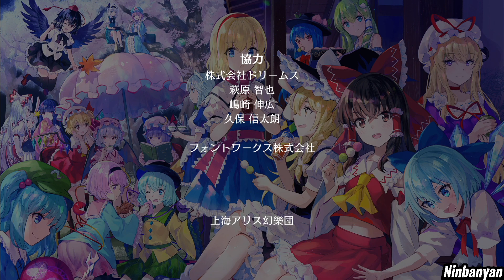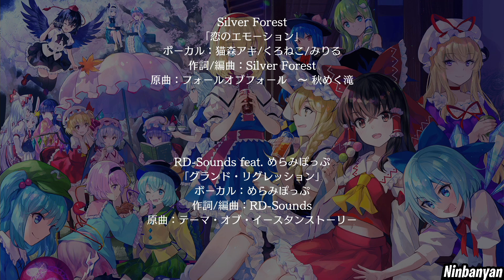Touhou Spell Bubble - Story Mode Walkthrough Part 7 - No Commentary Gameplay (Nintendo Switch)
Touhou Spell Bubble 「東方スペルバブル」 - Story Mode Nintendo Switch Version - Walkthrough Part 6 - No Commentary Gameplay - Final Battle & Credits [English | Japanese Dub | 1080p60 Full HD]

Gameplay captured by Ninbanyan in 2020